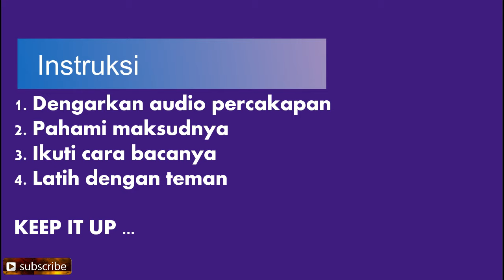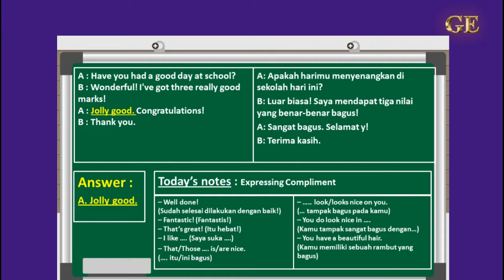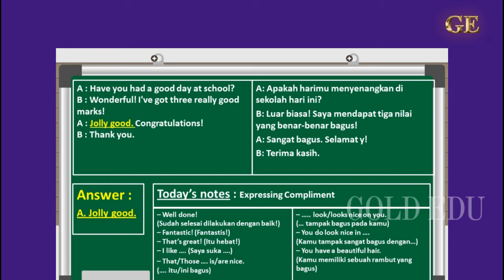Kampung Inggris Pronunciation & Listening & Reading Part 18 | Pronunciation and Listening Practice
Pronunciation adalah bagaimana kita mengucapkan atau menghasilkan suara dari kata-kata. Ketika sedang belajar bahasa Inggris, salah satu subyek yang paling sulit, di samping tata bahasa (grammar) dan kota kata (vocabularies), adalah pronunciation jadi teman-teman bisa belajar pronunciation untuk bisa bicara seputur penutur aslinya.

Listening adalah kita mendengarkan percakapan dari Native Speaker kemudian kita Understanding, Imitating dan Practicing.